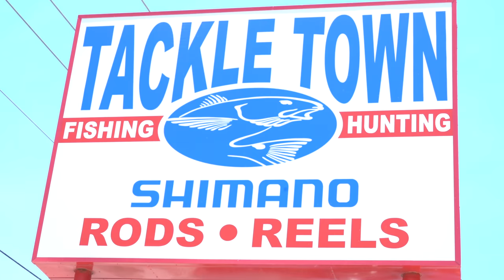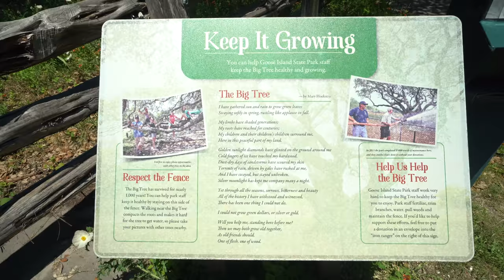Fishing Port Bay Rockport | Texas Fishing Travels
I visited the awesome city of Rockport, Tx. I am simply amazed on how much history this small big city has. Located off the South Texas Coast, Rockport offers so much to the outdoors enthusiast. It's a very fishing friendly city. I had a great time exploring Rockport, Tx and I will be back!

►►► HIGHLY RECOMMENDED TACKLE USED ON THE CHANNEL◄◄◄

Buggs Fishing Lures (The Best Lures for Redfish, Flounder and Trout)

►►► CAMERA GEAR ◄◄◄

► Vlogging Camera

► Lens For Vlogging Camera

► Mic For Vlogging

► Tripod For Vlogging Camera

► GoPro I Use For Filming On Kayak

► GoPro Batteries

► GoPro Action Hat

► The Drone I Use

►FAN MAIL